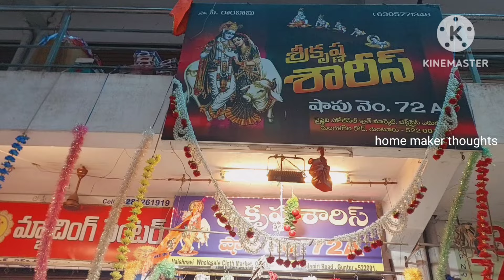guntur,double georgette,jute,organza,all verities of party wear sarees,courier available